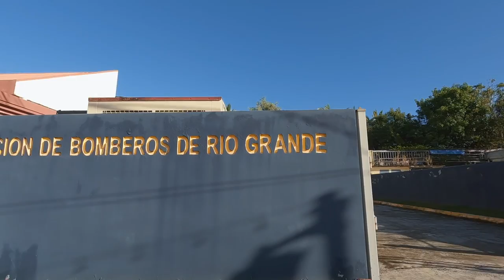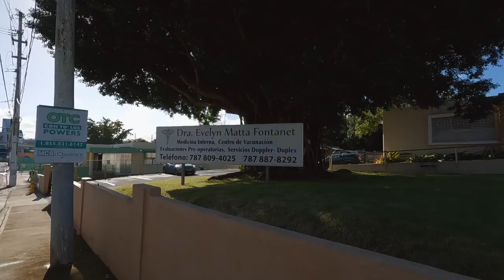⭕️ Rio Grande Puerto Rico A Pie🔥 (Walking Rio Grande Puerto Rico ) 👣👣👣🇵🇷🔥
Pueblo de Rio Grande A Pie, la Plaza de Recreo esta Preciosa.